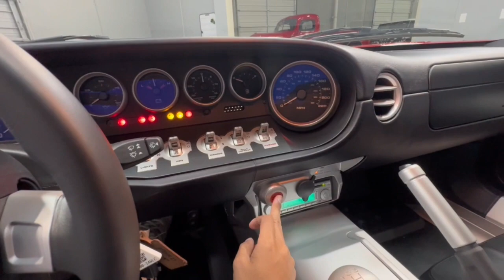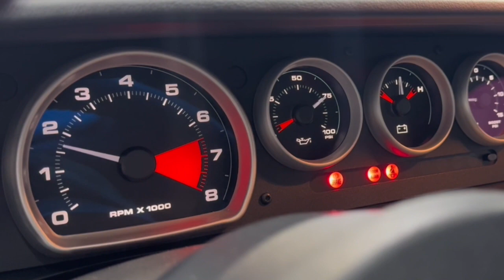2005 Ford GT Carrollton TX EX401025C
Mark IV Red Clearcoat Used 2005 Ford GT - 3 Original Miles - 4 Option Car available in Carrollton, Texas at Earth Motorcars.
2005 Ford GT - 3 Original Miles - 4 Option Car - Stock#: EX401025C - VIN#: 1FAFP90S05Y401025

Earth Motorcars
3216 Kellway Drive. Suite 132

Earth MotorCars is Proud to offer this amazing: 2005 Ford GT 3 Original Miles - 4 option car Clean CARFAX. 3.1 Original Miles 2 Owner from new Possibly the lowest mile Gt on Earth 18 Front/19 Rear BBS Fully Polished Forged Aluminum Wheels 2 Speakers 4-Wheel Disc Brakes ABS brakes Air Conditioning Alloy wheels AM/FM Stereo w/Single CD & Clock Bumpers: body-color CD player Driver door bin Four wheel independent suspension Front Bucket Seats Front Center Armrest High-Intensity Discharge Headlights Illuminated entry Leather Sport Bucket Seats McIntosh Audiophile System w/Single CD Order Code 100A Panic alarm Passenger door bin Power door mirrors Power steering Power windows Rear window defroster Remote keyless entry Spoiler Sport steering wheel Tachometer Telescoping steering wheel Tilt steering wheel Variably intermittent wipers Ventilated front seats.We are not affiliated with the Manufacturer other than Lotus so we recommend that you contact your local franchise dealer to confirm options and warranty information. Please ask your sales representative for details. Welcome to Dallas Fort Worths Premier Lotus Luxury Exotic and Classic Cars Dealership. We specialize in offering the Finest Vehicles Providing Outstanding Customer Service Obtaining the Best Financing Options and Stocking a Large Selection of Luxury Vehicles Exotics Classic Cars and More! See for Yourself what Thousands of Customers have Discovered over the Years and Make your Next Purchase from Earth MotorCars! Our Goal is to Make you a Customer for Life!